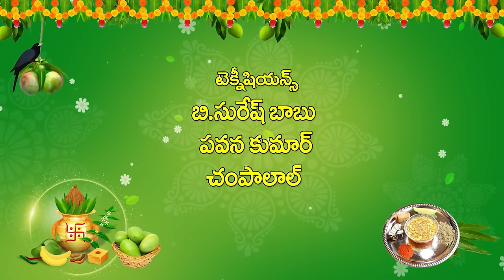Ugadi Kavi Sammelanam || క్రోధి నామ సంవత్సర ఉగాది కవి సమ్మెళనం